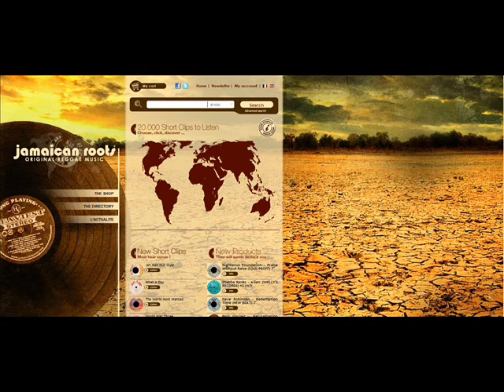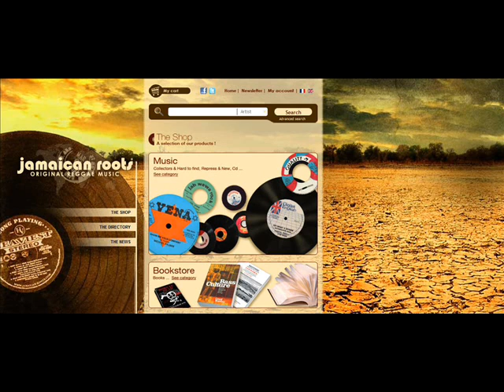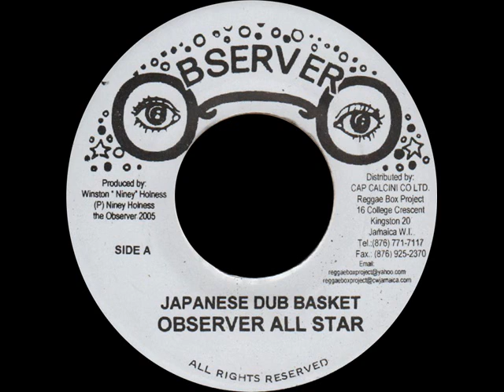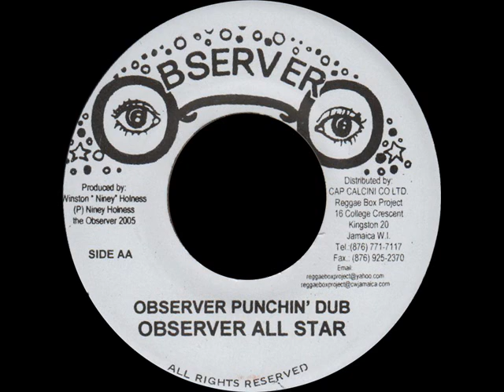Observer All Stars - Japanese Dub Basket.wmv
Observer All Stars - Japanese Dub Basket